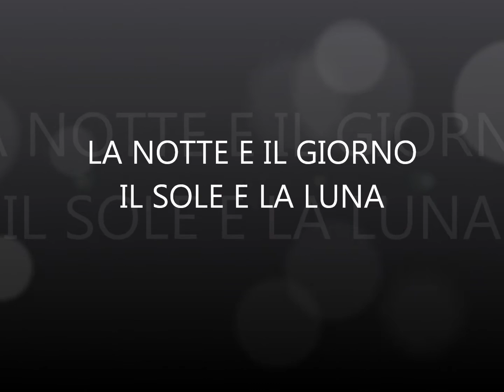❅ ℭosmologia ℕorrena 2# Màni e Sòl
Un nuovo appuntamento sul mio canale, Vi racconterò la Cosmologia Norrena, cosi poi forse, da introdurvi gli dei e alcune meditazioni come avevo promesso. In oltre pensavo di leggere con voi i testi "sacri" con appuntamenti vari a completare questi piccoli podcast, che ovviamente non saranno chissà quanto lunghi, ma semplici spunti e abbreviazioni di un mondo da scoprire e studiare.

- Instagarm: momis_witchs_familiar

➽Sigla: Nattfodd - Fintroll

-Se sei un'azienda e vuoi inviarmi prodotti o campioncini gratuiti, libri o se sei un privato per collaborazioni artistiche, o interviste etc... potete contattarmi qui